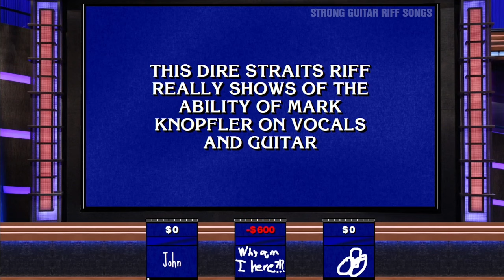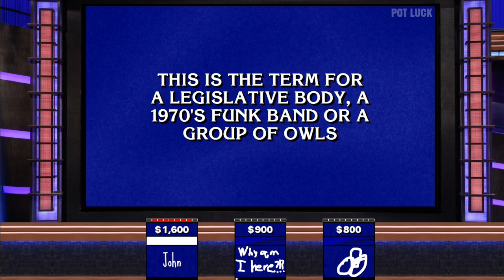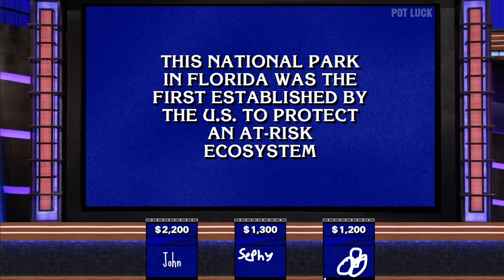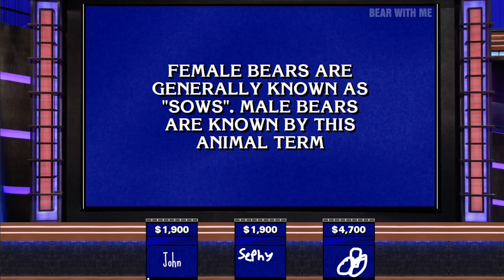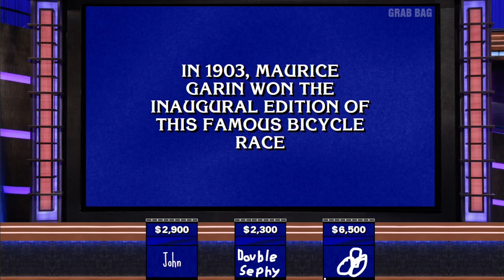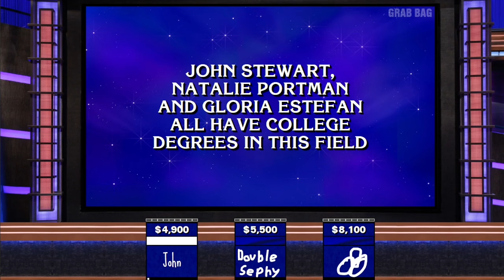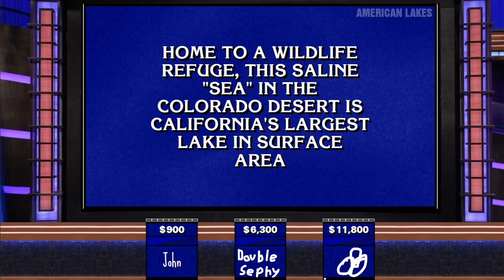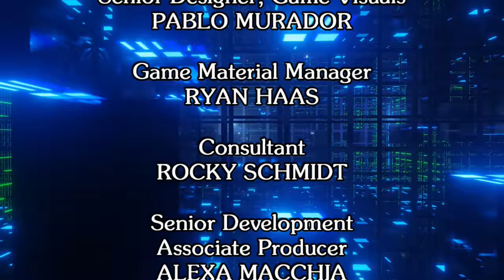Jeoparody S1 Ep4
Time for your favorite answer, question and joke game. This is Jeoparody Ep4!